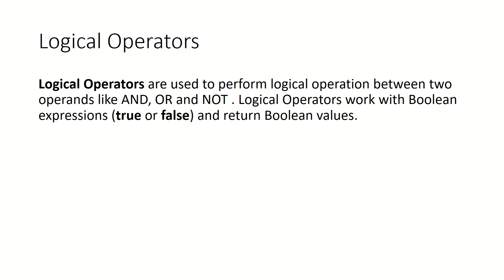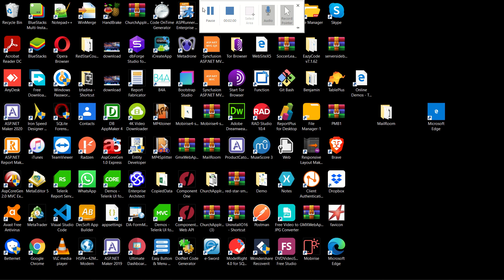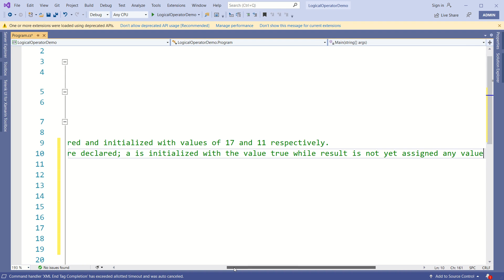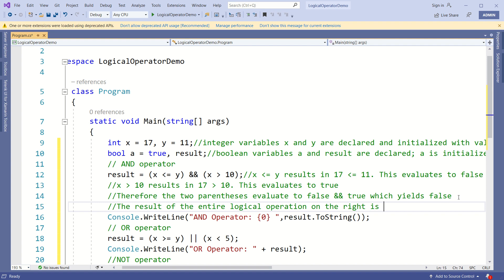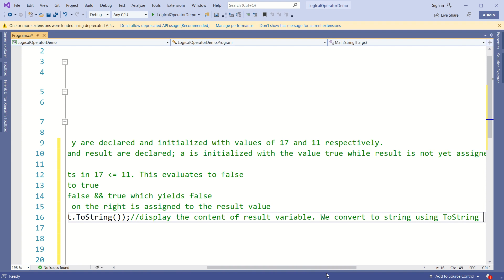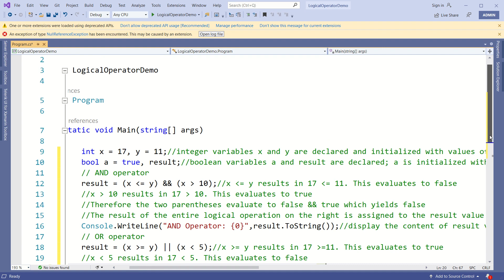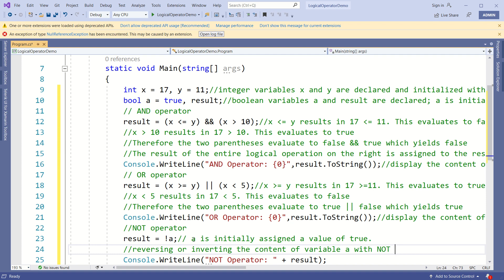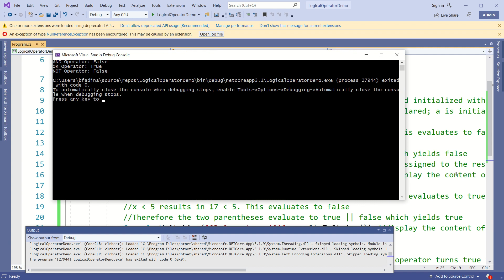C# Tutorial Lesson 13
In this video I introduce you to logical operators AND,OR, and NOT